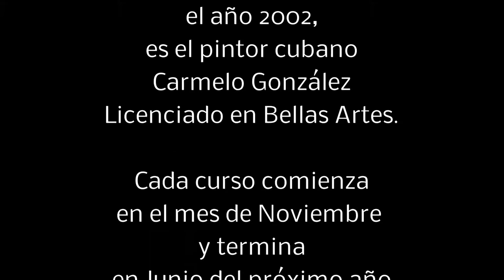Escuela Municipal de Pintura de La matanza de Acentejo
Desde el año 2002 Carmelo González es el monitor a cargo de impartir las clases de Dibujo y Pintura. Se celebran tres exposiciones cada año donde participan todos los alumnos.